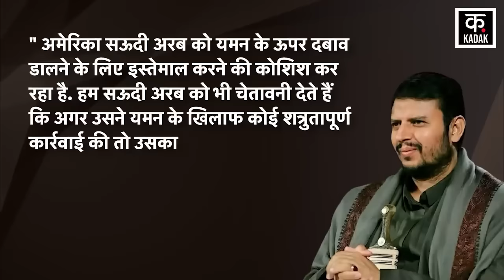Israel Hamas War: हूती विद्रोहियों ने अमेरिकी सेना को Middle East से खदेड़ा ? |Houthi Red Sea Attack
Yemen Houthi is attacking Red Sea amidst Israel Hamas War. Houthi leader Sayyed Abdul Malik al-Houthi has made a big attack on America in one of his speeches. Malik says that due to the methods of Red Sea Houthi attack, the US Army has completely failed to stop the counter attacks of the Arab country. Let us tell you that Abdul Malik has strongly praised the advanced army and missile capability of Houthi. In his statement, al-Houthi has described the military alliance of America, Britain and Israel as a triangle of evil. Abdul Malik al-Houthi says that the enemy is scared of Houthi's navy. Now the US Aircraft Carrier is escaping instead of attacking us in the Red Sea. At the same time, MQ-9 Reaper drones are being shot down continuously. Malik says that many Arab countries have not fallen into the trap laid by America against Yemen. Rather, they have directly cooperated with us. Abdul Malik said in his statement that the biggest failure of America was that it could not mobilize the neighboring countries of the Red Sea in favor of Israel. America has also failed to force Arab and neighboring countries to attack Yemen.

Israel Hamas War के बीच Yeman Houthi Red Sea Attack कर रहा है. Houthi Leader Sayyed Abdul Malik al-Houthi ने अपने एक संबोधन में America पर बहुत बड़ा हमला किया है. Malik का कहना है कि Red Sea Houthi Attack के तरीकों की वजह से US Army अरब देश के जवाबी हमलों को रोकने में पूरी तरह से विफल रही है. आपको बता दें कि अब्दुल मलिक ने हूती की एडवांस सेना और मिसाइल क्षमता की जमकर तारीख की है. अपने इसी बयान में अल-हूती अमेरिका, ब्रिटेन और इज़रायल के सैन्य गठबंधन को बुराई का त्रिकोण बताया है.  Abdul Malik al-Houthi का कहना है कि Houthi की नौसेना से दुश्मन डरा हुआ है. अब US Aircraft Carrier कैरियर लाल सागर में हम पर हमला करने के बजाय, बच रहा है. वहीं MQ-9 रीपर ड्रोन्स को लगातार मारा जा रहा है. Malik का कहना है कि कई अरब देश यमन के खिलाफ अमेरिका द्वारा बिछाए गए जाल में नहीं फंसे हैं. बल्कि, उन्होंने सीधे हमारे साथ सहयोग किया है. अब्दुल मलिक ने अपने बयान में कहा कि अमेरिका की सबसे बड़ी विफलता यह थी कि वो लाल सागर के पड़ोसी मुल्कों को इज़रायल के पक्ष में लामबंद नहीं कर पाया. अमेरिका अरब और पड़ोसी मुल्कों पर यमन पर हमला करने में मजबूर करने के लिए भी विफल हुआ है.